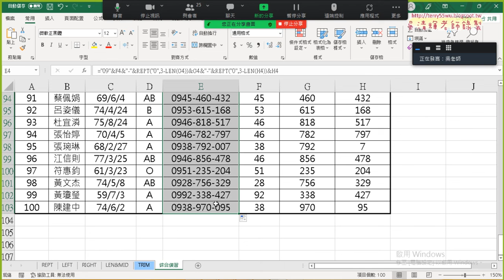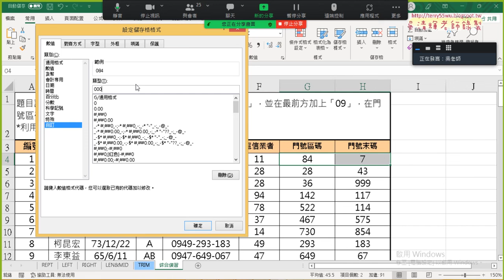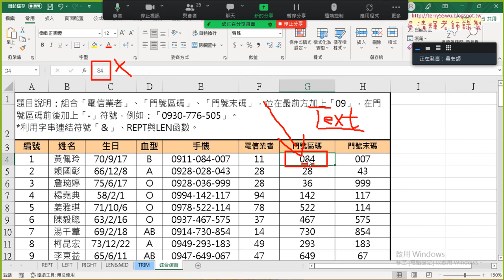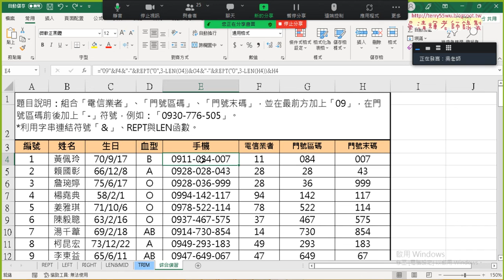02 REPT與LEN函數說明